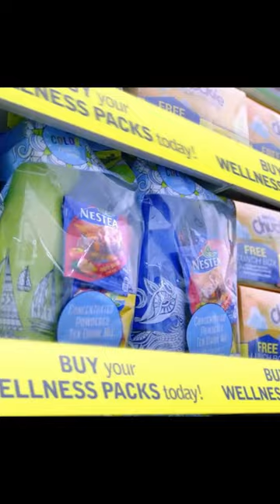Why is Nestle an Evil Company?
Nestle is a Swiss multinational food and drink processing conglomerate corporation headquartered Switzerland. It is one of the largest food company in the world. However, Nestle has been in multiple controversies surrounding their business practices.